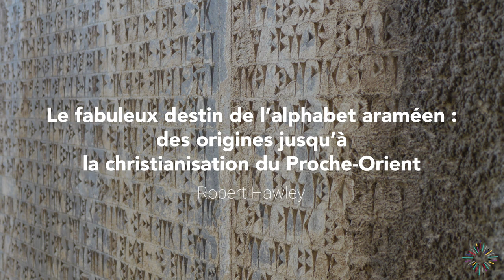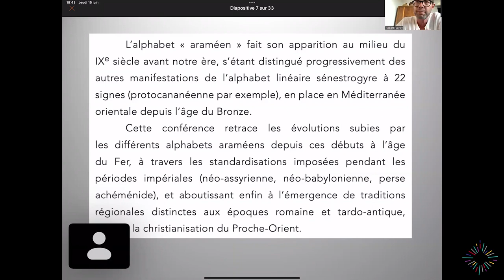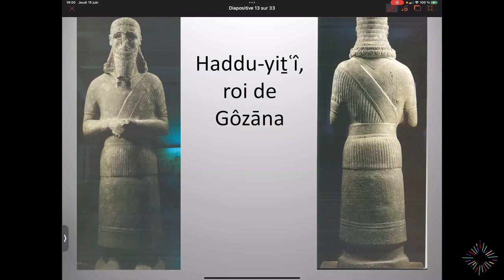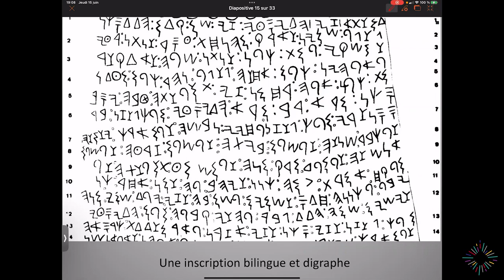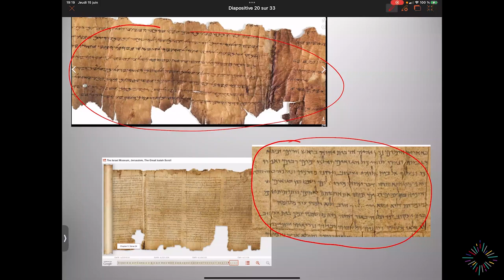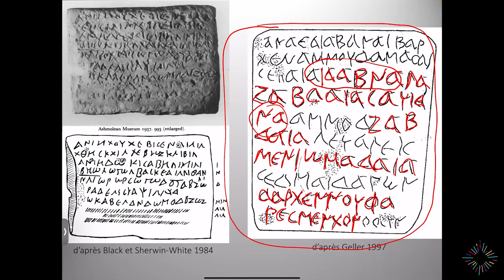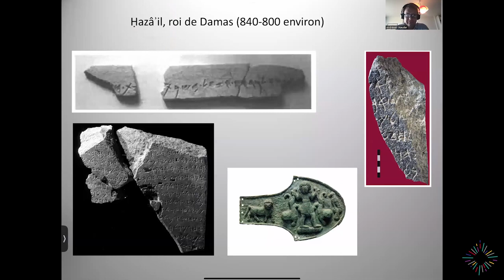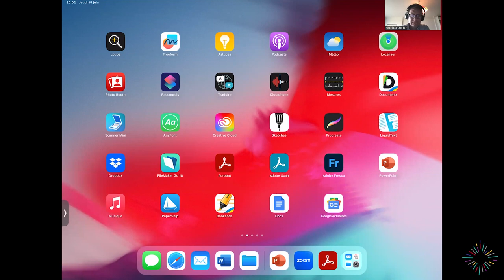Alphabet araméen: des origines au Proche-Orient - Robert Hawley - CycleEcrituresAnciennesII | ILARA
L’alphabet « araméen » fait son apparition au milieu du IXe siècle avant notre ère, s’étant distingué progressivement des autres manifestations de l’alphabet linéaire sénestrogyre à 22 signes (protocananéenne par exemple), en place en Méditerranée orientale depuis l’âge du Bronze.

Cette conférence retrace les évolutions subies par les différents alphabets araméens depuis ces débuts à l’âge du Fer, à travers les standardisations imposées pendant les périodes impériales (néo-assyrienne, néo-babylonienne, perse achéménide), et aboutissant enfin à l’émergence de traditions régionales distinctes aux époques romaine et tardo-antique, jusqu’à la christianisation du Proche-Orient.

ROBERT HAWLEY

Après dix ans passés au CNRS, Robert Hawley travaille depuis 2017 à l’EPHE - PSL où il occupe la chaire « Religions et cultures du Levant ancien » (Section des sciences religieuses). Depuis
octobre 2022, il est chercheur associé à l’Institut français du Proche-Orient (Ifpo). Spécialiste des écritures, langues et littératures ouest-sémitiques anciennes (ougaritiques, phéniciennes, hébraïques, araméennes), il s’intéresse en particulier aux questions de l’évolution diachronique des alphabets et de la transmission du vocabulaire technique dans ces domaines linguistiques.

Quelques publications récentes :

• « Akkadian and alphabetic cuneiform » (avec C. Roche-Hawley), dans : History of the Akkadian language (éd. Vita), Leiden, 2021, p. 75-102 ;
• « Étude sur le vocabulaire syriaque des ingrédients de la thériaque », dans : La thériaque, Histoire d’un remède millénaire (éd. Boudon-Millot & Micheau), Paris, 2020, p. 163-247 ;
• « Ugaritic » et « Phoenician and Punic » (ce dernier avec F. Briquel Chatonnet), dans : A companion to the ancient Near Eastern languages (éd. Hasselbach), Malden, 2020, p. 257-278, 297-318.

L’écriture a été inventée, de manière indépendante, en plusieurs endroits et dans des contextes toujours différents : en Mésopotamie et en Égypte à la fin du IVe millénaire, dans le monde égéen et en Chine au IIe millénaire, dans la vallée de l’Indus au IIIe millénaire, en Amérique centrale au Ier millénaire avant notre ère.
Par des chemins multiples, les écritures alphabétiques diverses dérivent de ces premières traditions écrites. Autant que des outils de notation linguistique, les écritures sont des modes de communication visuelle et des marqueurs d’identités culturelles, reflétant les sociétés anciennes qui les ont créées, transmises et transformées.
Ce cycle de conférences présente une partie de ces écritures et la richesse de leur histoire. Les conférences, données par des spécialistes des écritures en question, s’adressent à un public large.

INFORMATIONS PRATIQUES :

- Les conférences se déroulent sous la forme d’événements Zoom, les jeudis de 18h30 à 19h30.